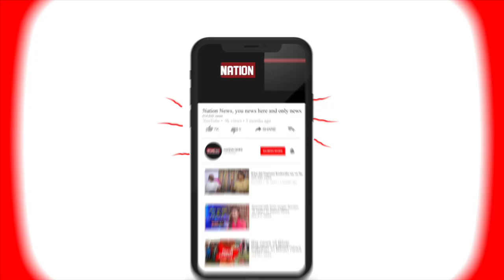बिहार विधानसभा सदन के बाहर कांग्रेस विधायकों ने आंखों पर काली पट्टी बांधकर किया विरोध प्रदर्शन।